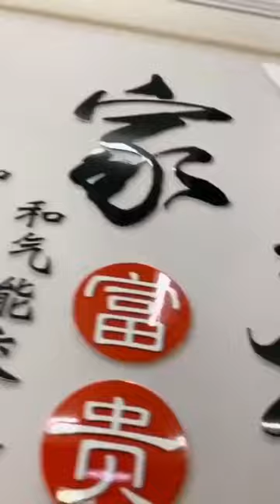The Asian Genius